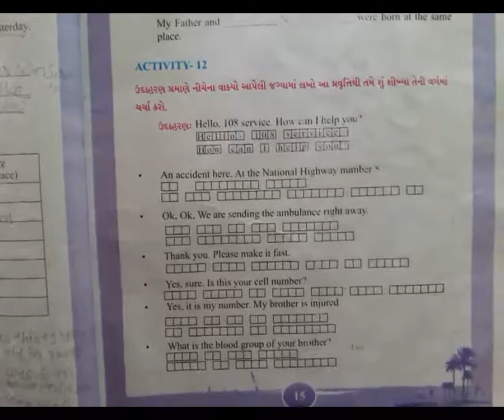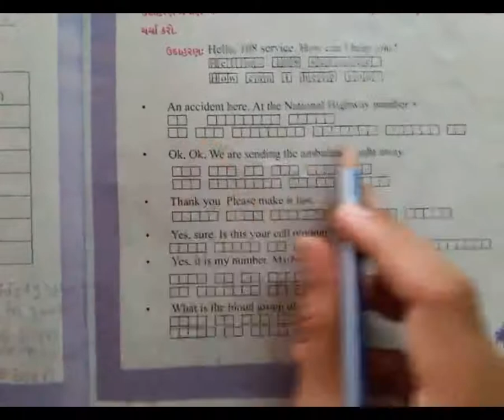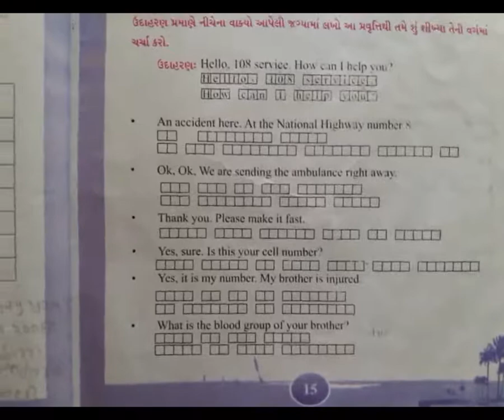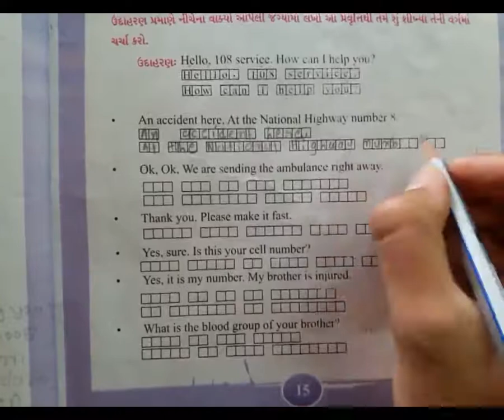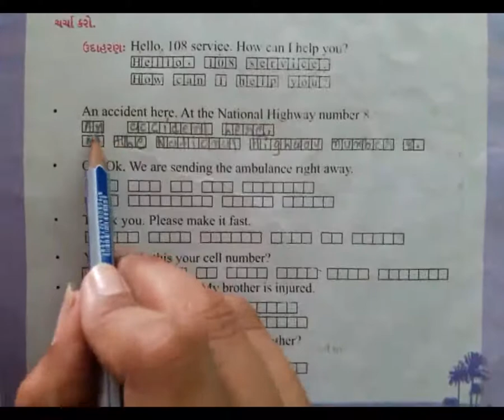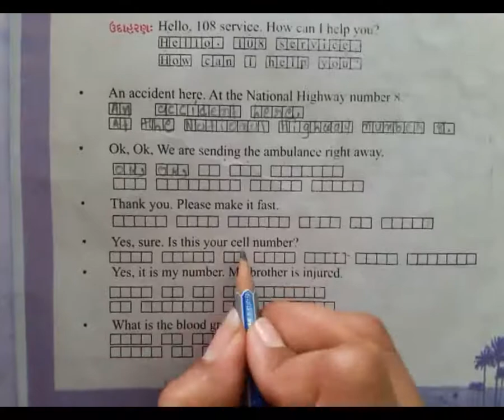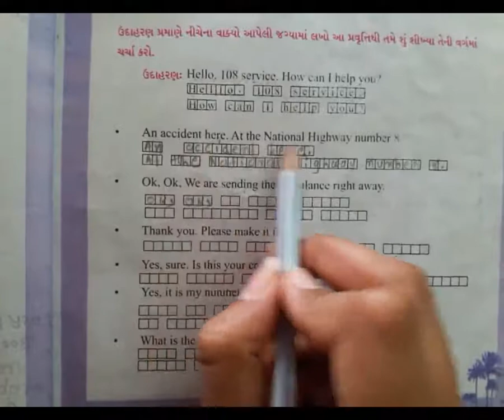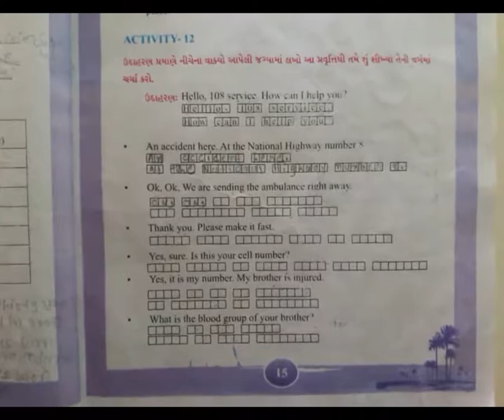12 STD 6 GM CH1 ACTIVITY 12 BY SHRADDHA THAKER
12 STD 6 GM CH1 ACTIVITY 12 BY SHRADDHA THAKER